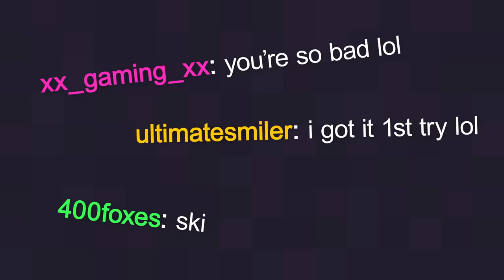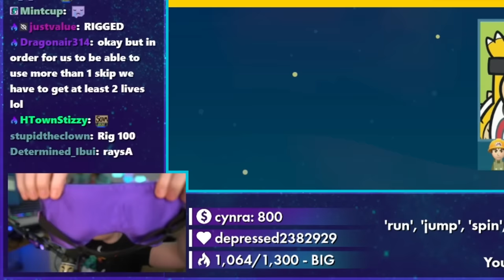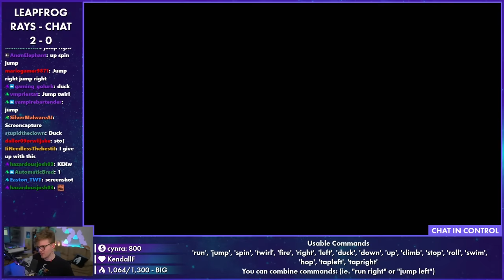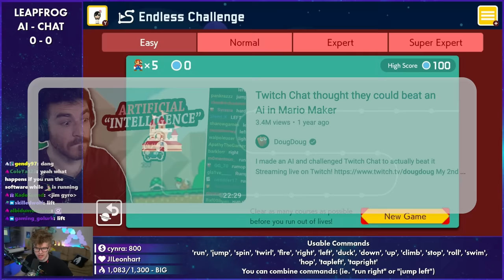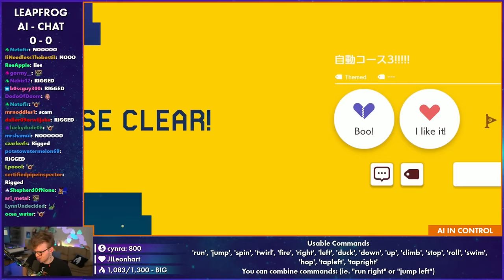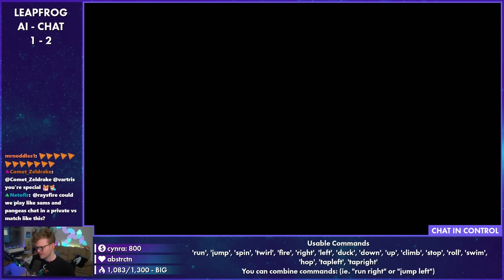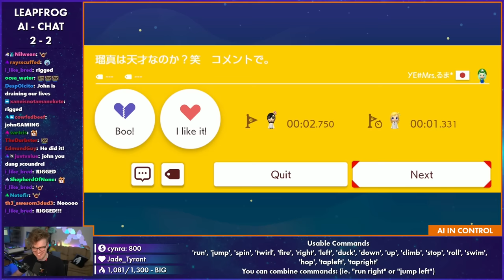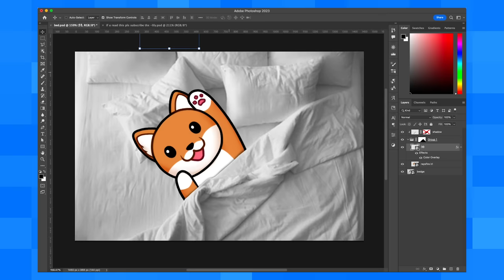500 people vs 1 AI. Who's better at Mario?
In this video I force my Twitch Chat to compete against some of the most difficult opponents out there in Mario Maker: Myself blindfolded, and the terrifying John AI (who's just inputting random commands and hoping for the best). Will they come out on top?

1:30 - Blindfold vs. Chat
17:16 - Chat vs. John AI

This video wouldn't be possible without help from @DougDoug and @KNfLrPn, so a big thanks to both of you guys for helping make such a fun stream a reality. 👍

📹 edited by ►